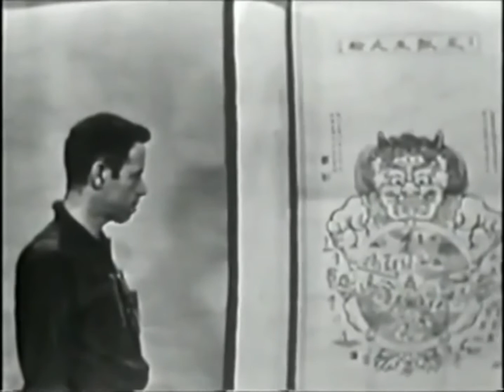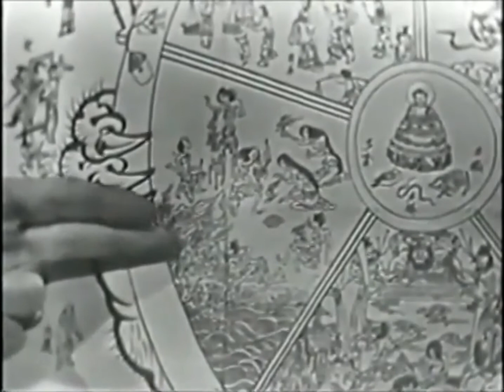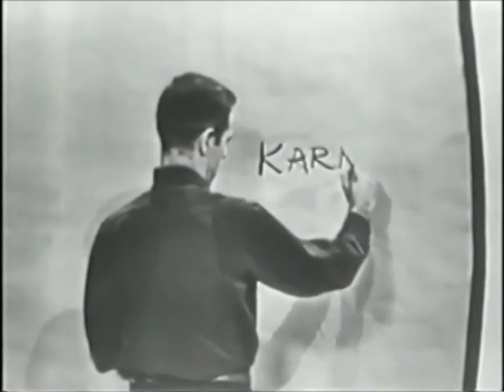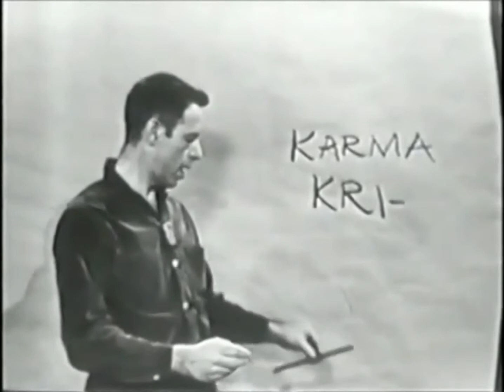"Death And Life" by Alan Watts - Alan Watts Lecture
An inspirational and profound speech on the nature of death, and how one by slowing down would enjoy immensely from every aspect of his life, from the philosopher Alan Watts.

"Really, the fundamental, ultimate mystery — the only thing you need to know to understand the deepest metaphysical secrets — is this: that for every outside there is an inside and for every inside there is an outside, and although they are different, they go together."